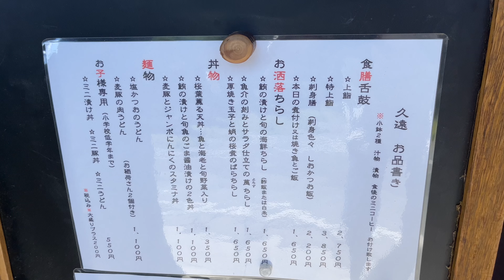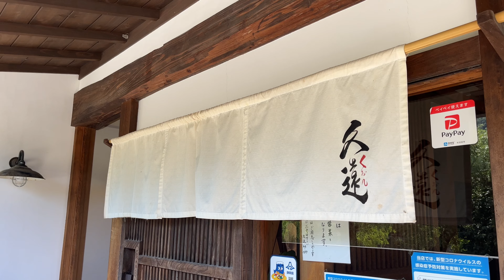食彩 久遠(くおん) 2022/9 鮪の漬けと旬の海鮮ちらし(白米) 1650円。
今日は静岡県賀茂郡松崎町松崎にある食彩 久遠(くおん)さんにおじゃましました。
2022/9 鮪の漬けと旬の海鮮ちらし(白米) 1650円。

このチャンネルは旅とグルメの紹介動画です。よろしくお願いします。
旅の基本は車と鉄道で、車窓動画やお散歩動画も投稿しています。

本当に小食なので爆盛り系や食べ放題のお店にはめったに行きません。基本1日1食ランチのみなのにあまり完食していません。ごめんなさい。あとキュウリとシイタケが苦手なのでこっそりよけていますが、大目に見てやってください。
動画撮影は何度やってもちょっと緊張するので、手が震えたり変なところを撮ったりしていることがあります。

撮影：iPhone13mini、DJI Pocket2
設定：4K60fps、4K30fps、HD60fps
編集：iMovie
サムネ：Phonto

Aoyama Books おすすめ電子書籍一覧

ちらし寿司（ちらしずし）は、酢飯に多種類の具材を合わせて作る寿司の一種である。

語源は文字通り、寿司飯の中、あるいは上に様々な具を「散らす」という意味で、単に「ちらし」と呼ばれることもある。

江戸前寿司においては、白い酢飯の上に、にぎり寿司に用いる寿司種を並べたものを指すが、関東周辺以外の地域では一般に、酢飯に調味した具材を混ぜ込み、錦糸卵や海苔などで飾り付けを施したものをちらし寿司と称する。

酢飯の中に何も混ざっていないのが「ちらし寿司」、酢飯に様々な具材を混ぜたものが「五目寿司」と説明されることもあるが、地域や世代によって呼び分けは異なり正式な定義ではない。

発祥は鎌倉時代に起源を持つとされる「五目ちらし寿司」のほうが古く、「江戸前のちらし寿司」は江戸時代後期に寿司職人の賄い飯として誕生したと言われている。

Wikipedia